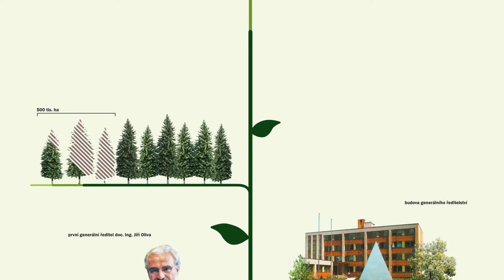25 let od založení státního podniku Lesy České republiky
V roce 2017 si připomínáme 25. výročí založení státního podniku Lesy České republiky